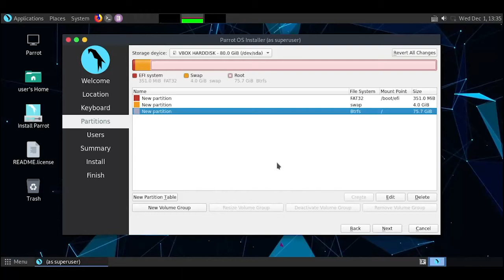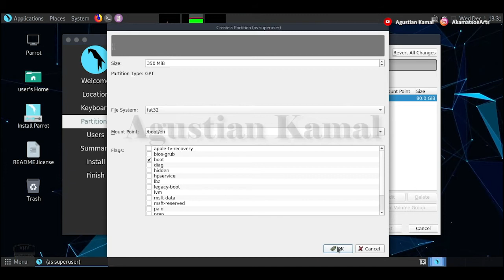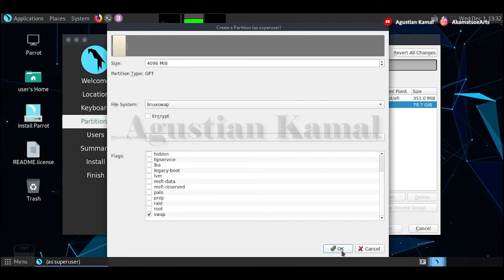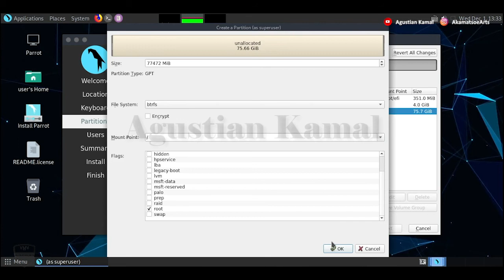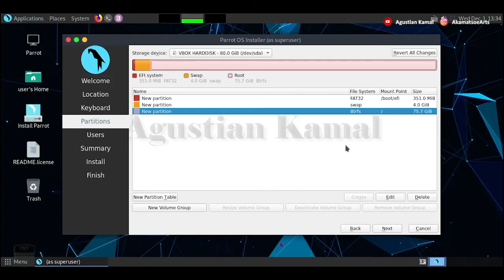Manual Partition Parrot OS | GPT UEFI | MBR LEGACY | Single Boot Parrot OS Install | Linux Beginners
Video ini berisi tentang cara manual partisi saat install Linux Parrot OS dengan menggunakan CALAMARES baik pada PC berbasis UEFI dengan HDD GPT atau PC berbasis LEGACY dengan HDD MBR.

Please...

Salam Hangat
AkamatsoeArts